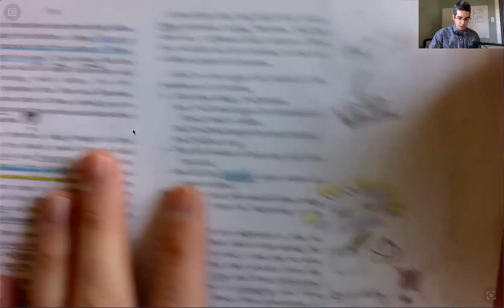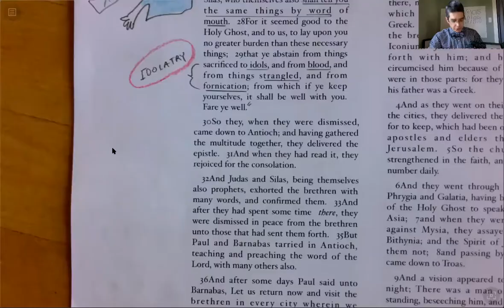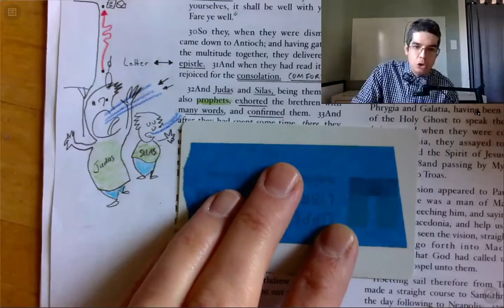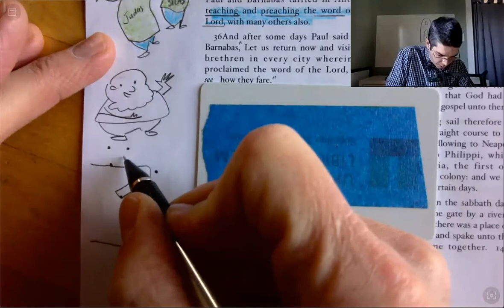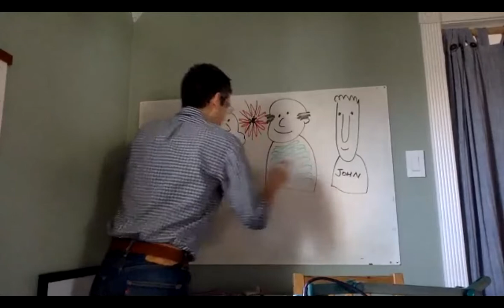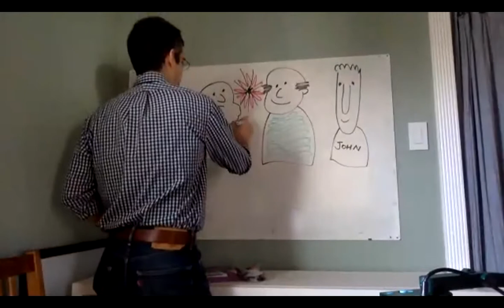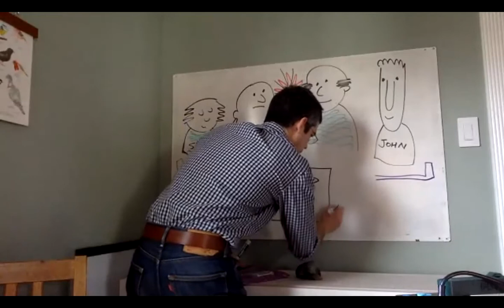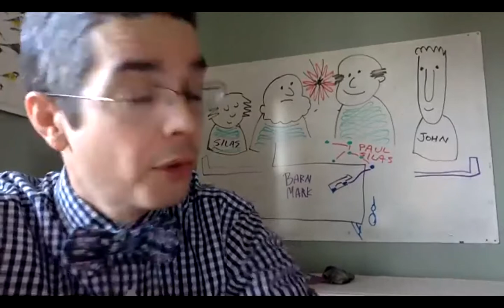Drawing Acts chapter 15, Part 2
Can the Bible answer every disagreement?